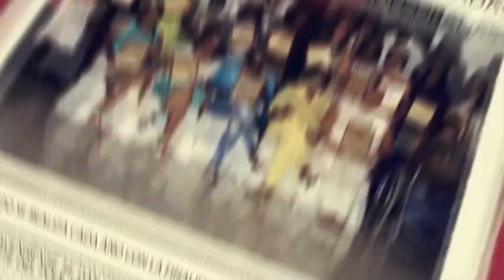TV YO PRODUCCIONES 18 DE OCTUBRE 2018